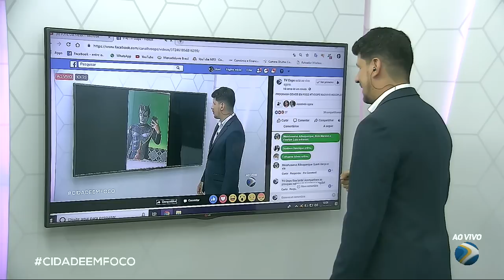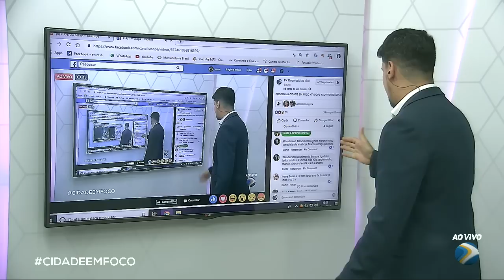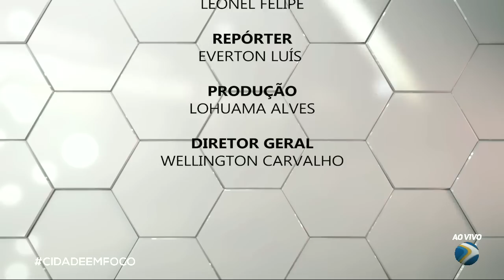Programa Cidade em Foco